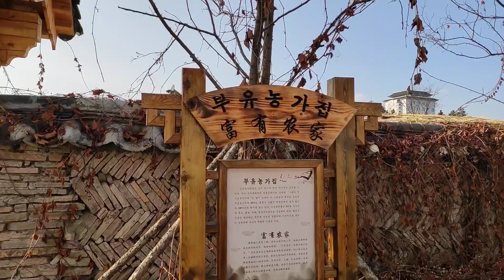朝鲜族农家 조선족농가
拍摄地点：吉林省延吉市朝鲜族民俗园
촬영장소: 길림성연길시조선족민속원